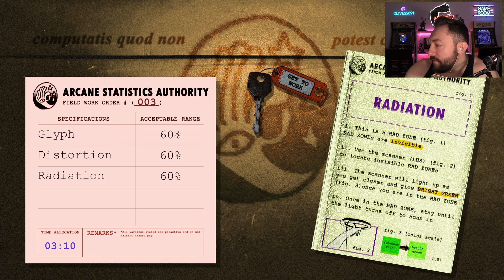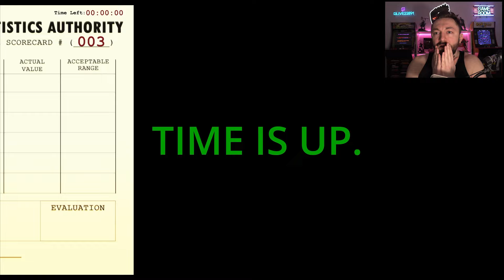This new ANOMALY GAME is hiding something! | Anomalytics